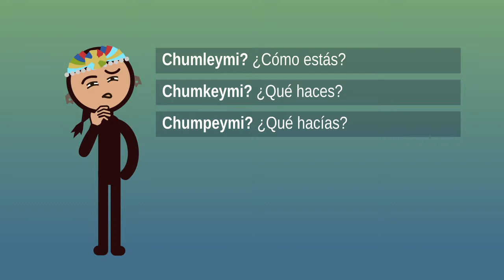Verbo interrogativo en Mapudungun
Mapuzungun may ta tutelu!
El mapuzungun es genial!
¿Sabías que en Mapudungun, existe un verbo interrogativo?
El verbo chum(ün)? se puede conjugar, pero no hay equivalente en castellano, por lo que se deben usar distintas formas para traducirlo.